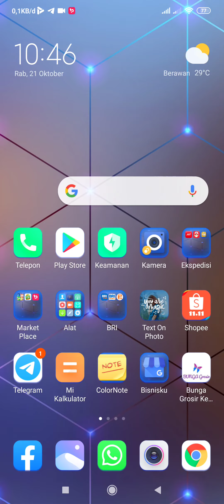Cara Login Aplikasi